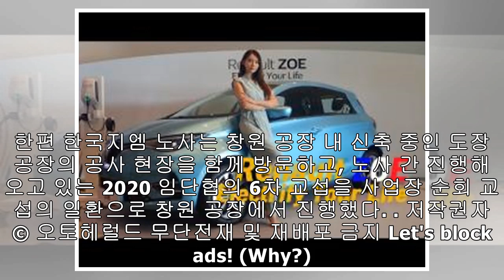한국지엠 "GM이 약속한 투자와 차세대 글로벌 신차 차질 없이 진행 중"